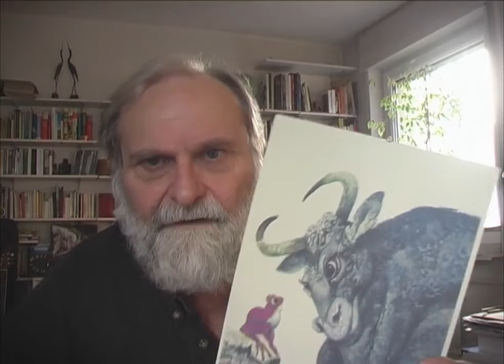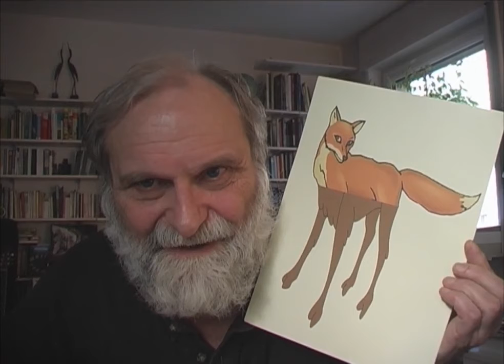Hensen Lukas Drunter+Drüber